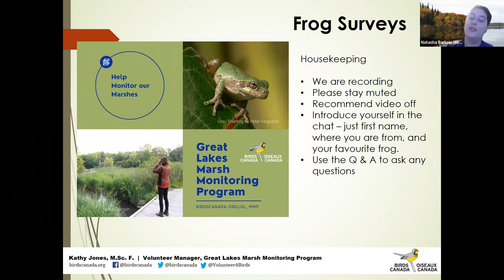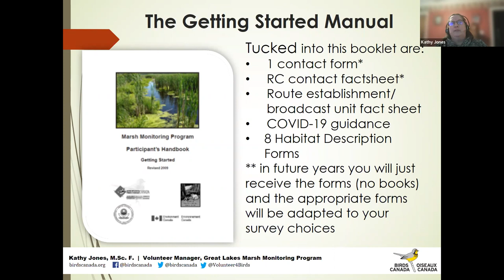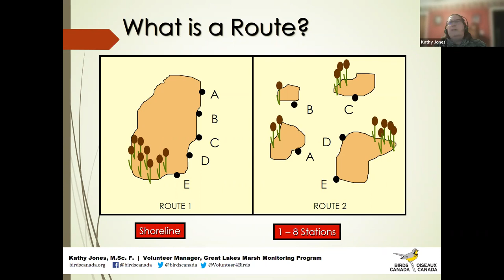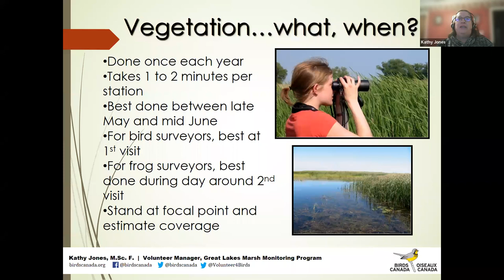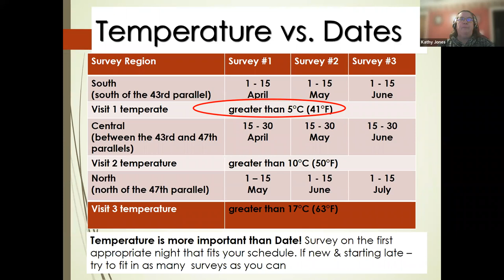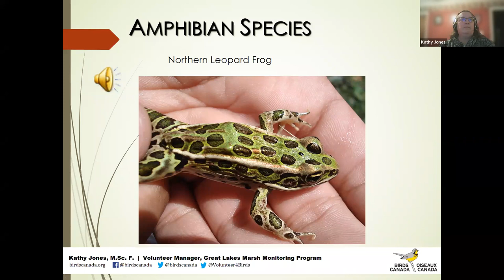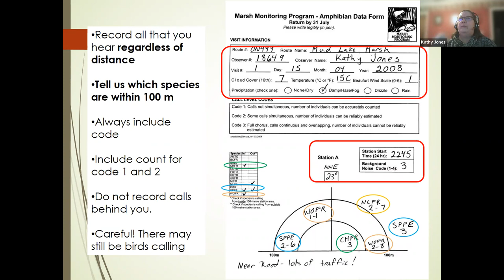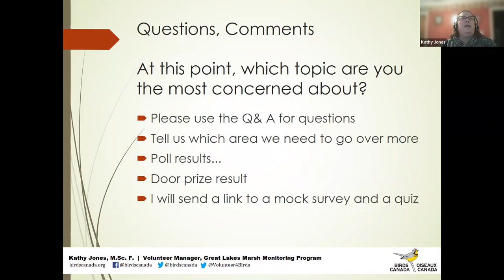Webinar: Great Lakes Marsh Monitoring Program - Amphibian Survey Training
Amphibian surveys are easy to learn and a great option for your first foray into field surveys. During this event, we review the species, how to identify them by ear, and how to collect the data. The amphibian webinar - in combination with the Marsh Monitoring Program Handbook and the Marsh Monitoring Program CD/MP3 files - are more than enough to get a new surveyor up and running. Presented by Kathy Jones, Natasha Barlow, and Kailey Petz and recorded 22 March 2022.

For additional resources and information, please see the frog surveys factsheet